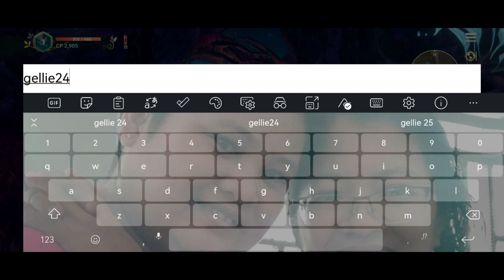NI NO KUNI CROSS WORLDS FIRST TIME PLAY PART 1 WORLD